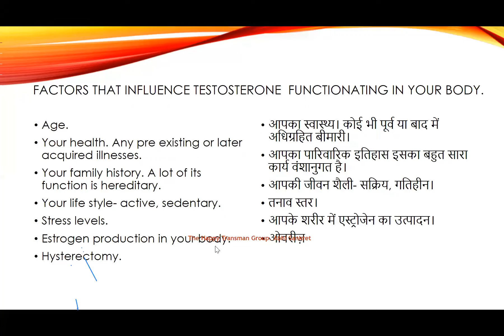Things that affect HRT results | Trans men (Female To Male) | Happy TransFolks | Abhi Sankret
LINK TO JOIN TRANS MEN OR TRANS WOMEN GROUP

The Happy Trans (Separate for transmen and transwomen) folks TELEGRAM group is to bring together trans people under one platform so as to discuss or
1) Share medical procedure experiences (HRT, surgeries) and various issues like gender dysphoria, and complications post surgeries.
2) Trans people from all over India (gradually from all over world are joining)
3) To discuss about various doctors(from various states), their expenses, result comparison and personal experiences.
4) We invite doctors(Psychiatrists, endocrinologists, surgeons are invited) for zoom meetings. Almost weekly Wednesday zoom meeting to explain and talk on various topics for example how to start HRT, trans friendly doctors, how to stay fit during HRT, various surgical procedures you can opt for with their pros and cons.
5) A separate group for job opportunities where in all the people inform about various lgbtq friendly online /offline jobs available around them.